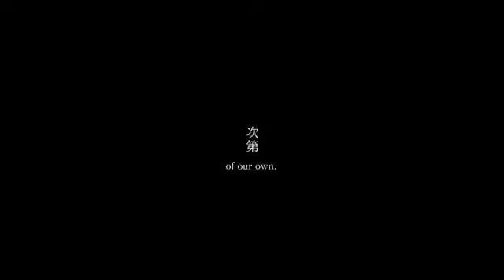【Yonaka ft. Hatsune Miku】Disqualified Town «English sub» [TheBlackCero Hazuki No Yume]